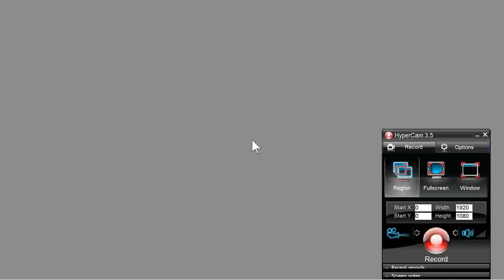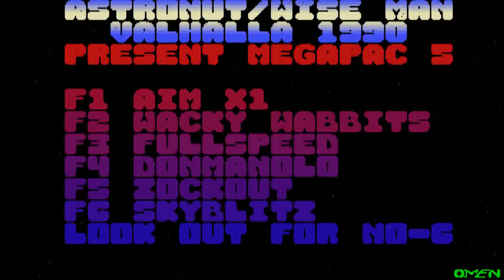AMIGA OCS STAR FAVORITE CRACKTRO MUSIC NEVERENDING STORY Astronut & Wise Man Megapac519xxValhallaadf